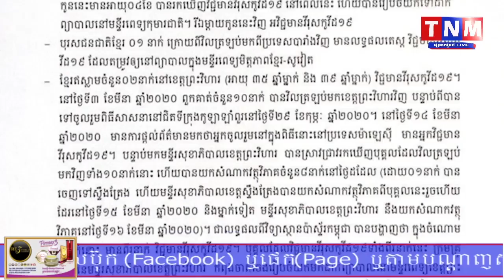ជ្រួលច្របល់ពេញប្រទេសអ៉ីតាលី ដោយសារមនុស្សស្លាប់៣៦៨នាក់ក្នុងមួយថ្ងៃ និងឆ្លងកើនដល់ជិត២៥០០ករណី